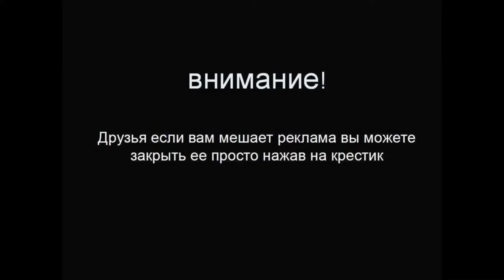Премьера ! Uaz Patriot/УАЗ Патриот все модификации ! Смотри Прямо Сейчас!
в этой подборке собранны все модификации Uaz Patriot/УАЗ Патриот ,которые выпускались и выпускаются по ныне.
UAZ Patrio/УАЗ Патриотt (3163) '07.2005–09
UAZ Patriot/УАЗ Патриот (3163) '2009–05.2012
UAZ Patriot Sport/УАЗ Патриот Спорт (3164) '06–12.2010
UAZ Patriot "70"/УАЗ Патриот 70 (3163) '09–10.2011
UAZ Patriot/УАЗ Патриот (3163) '07.2013–н.в.
UAZ Patriot Arctic/УАЗ Патриот Арктика  '12.2013–н.в.